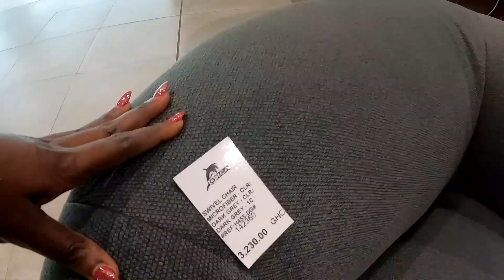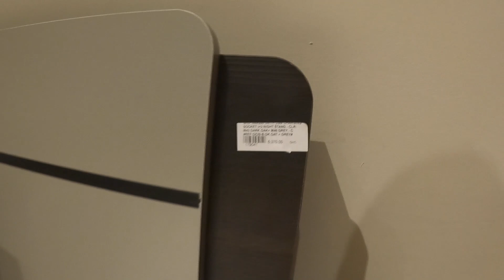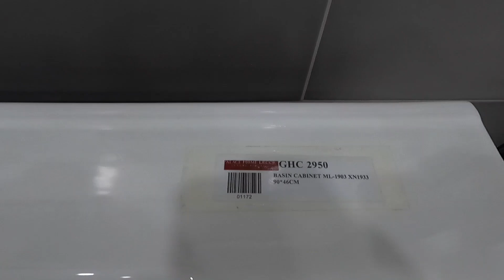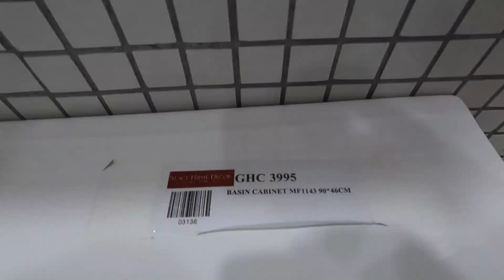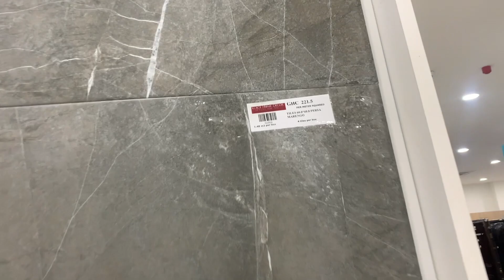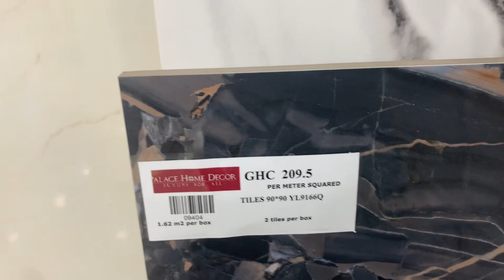Best Furniture & Home Decor Showrooms in Accra, Ghana 🇬🇭 | Ohh Yes Africa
In today’s video, we’re visiting some of the best furniture and home decoration showrooms in Accra, Ghana 🇬🇭

Home decor shopping & furniture shopping in Accra, Ghana
Home essentials

Hi there
My name is Esi Rhule. Born and raised in Ghana 🇬🇭.

Aside creating helpful videos on travelling around the continent, I ran a travel company, Ohhyesafrica Travel Brand, dedicated to organising and curating personalised & group tours to West African countries all year round.
Other services I offer;
* Travel consulting
* Itinerary planning
* Travel logistics planning